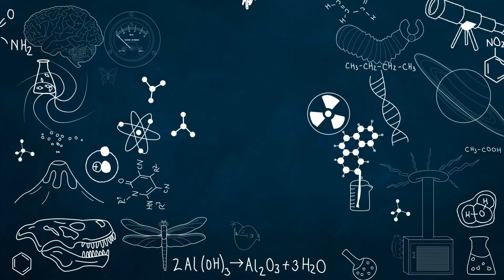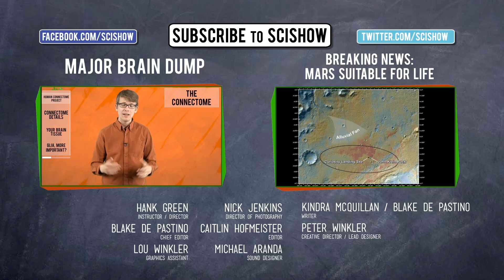Viking Sunstones and Mummy Health Secrets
Today on SciShow news, dead person wisdom is helping enrich our understanding of the natural world - how did Vikings manage to be such awesome navigators? And is heart disease inherent in human beings? Scientists think mummies may have the answer.